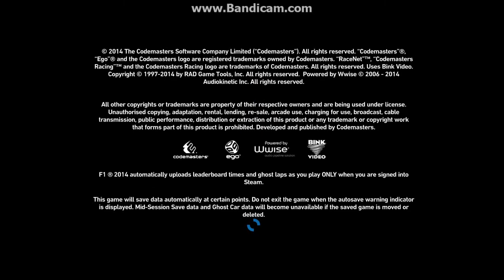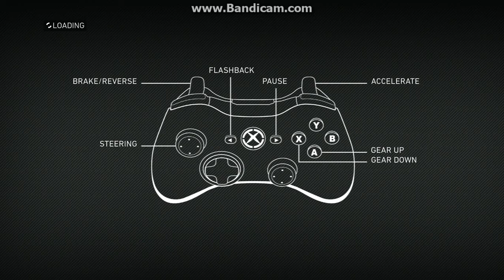F1 2014- evaluation test ft ZykhoFails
a diferencia del F1 2013 , esta nueva version trae 1 vuelta para seleccionar la dificultad y los ajustes. a primeras se nota el manejo mas pesado y el auto posee inestabilidad en las curvas por lo que es  un poco mas dificil de controlar que la version anterior del juego.

  sorry por el manejo  nivel orangutan :v